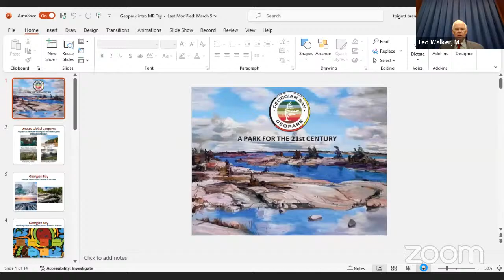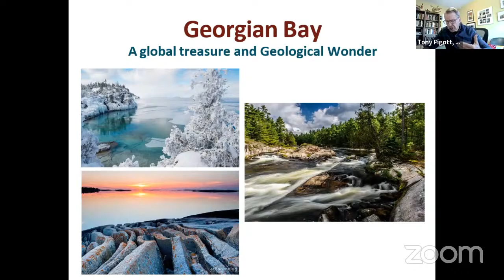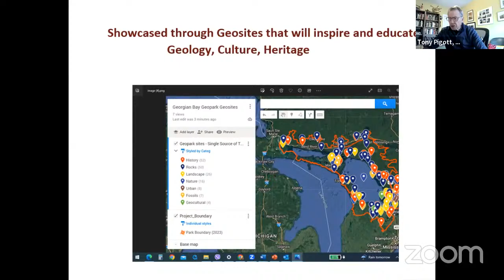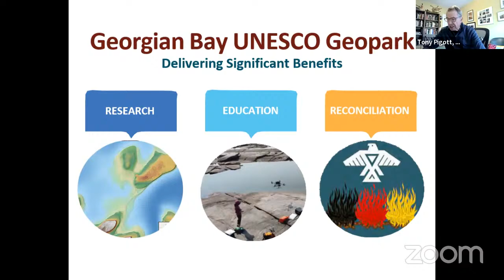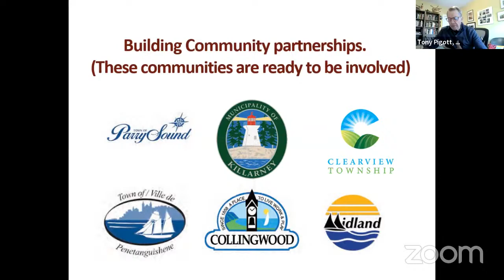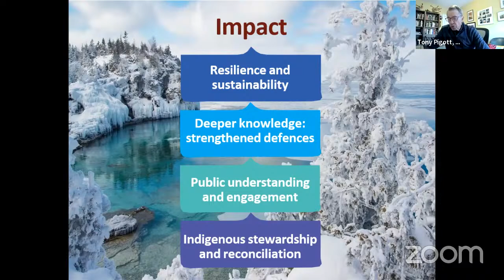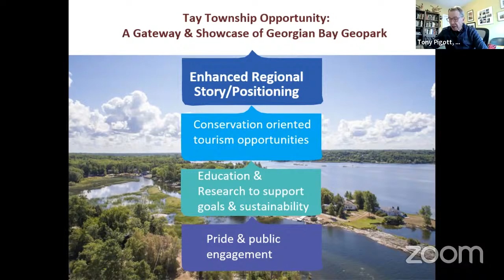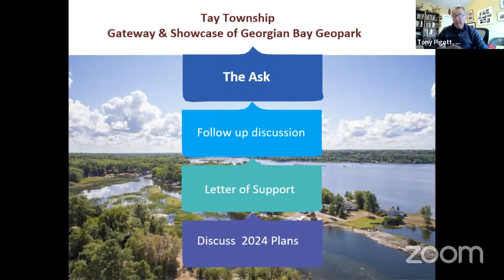Committee of the Whole - March 13, 2024